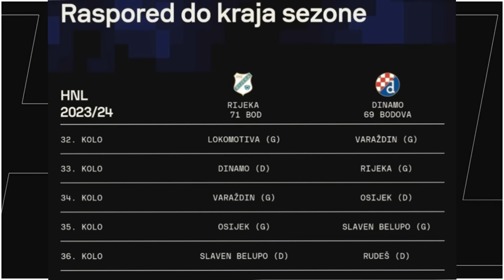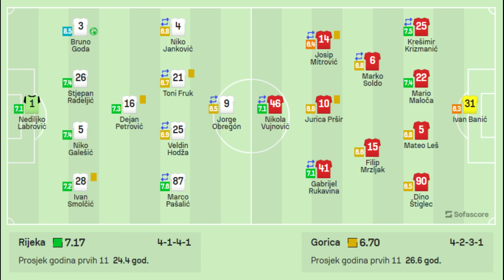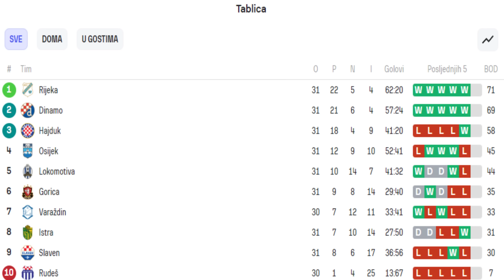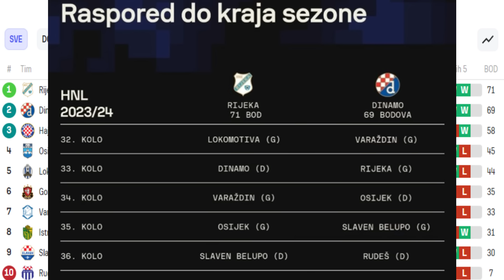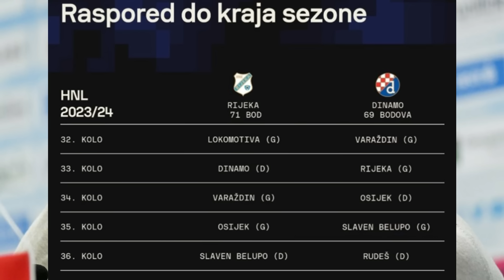🔴DINAMO I RIJEKA DO PRVAKA🔴 SUDAČKE NAVLAKUŠE🔴5 KOLA DO KRAJA 🔴